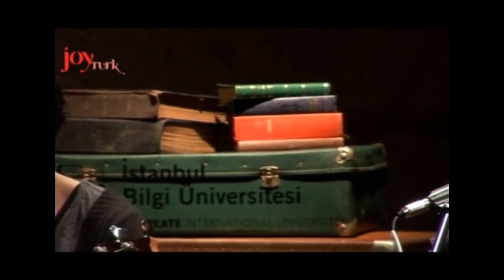Multitap - Yalnızlık Ömür Boyu (JoyTurk Akustik)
JoyTurk Akustik videolarının tamamı 'de!
Çekimleri Bilgi Üniversitesi'nde ve Bilgi Üniversitesi öğrencileri tarafından gerçekleştirilen JoyTurk Akustik programının konuğu Multitap'dan "Yalnızlık Ömür Boyu" performansı...

Senle beraber olsam da sevgilim
Ayrilsak da ölsek de bu yolda
Hep yalnizlik yavrum yalnizlik ömür boyu
Yalnizlik ömür boyu

Hiç görmesek birbirimizi özlesek
Ömur boyu baglansak da sevinsek de üzülsek de
Yalnizlik ömür boyu

Birden sen gelsen aklima seni unutsam bazi bazi
Meraklansam gizlice delice kiskansam seni

Hep yalnizlik var sonunda yalnizlik ömür boyu